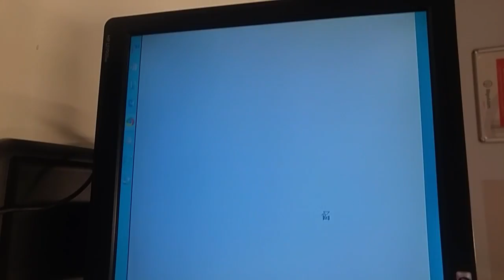Mastech 6812 Kablo bulucu ve test cihazı | Bili Bili - Sahada denedik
Arkadaşlar vidyoyu iş esnasında sahada çektiğim için biraz fazla sallamışım kusura bakmayınız.

Bu kullandığım cihazın bir üst modeli olan Mastech MS 6813 için çektiğim tanıtım vidyosunuda linkten izleyebilirsiniz